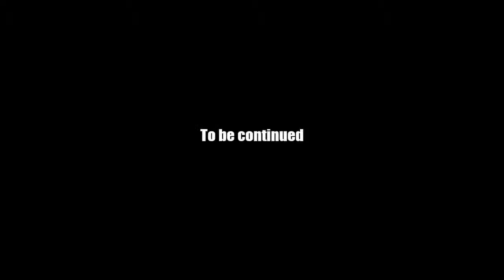AQ Worlds "Face Off" (Part 37)